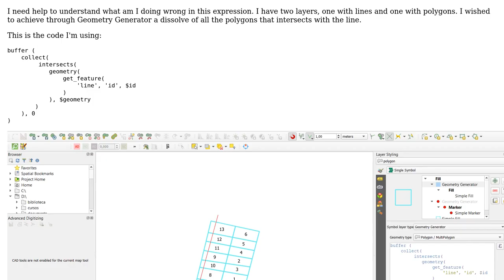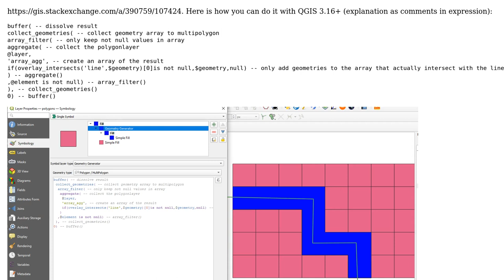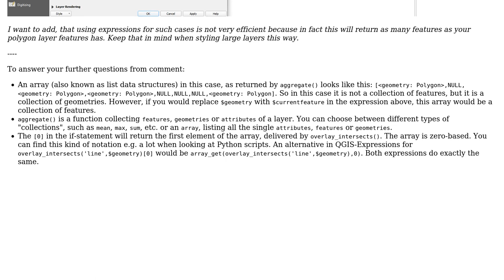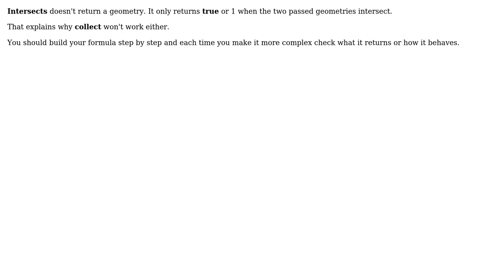GIS: Dissolving polygons that intersects with line in Geometry Generator (2 Solutions!!)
GIS: Dissolving polygons that intersects with line in Geometry Generator

With thanks & praise to God, and with thanks to the many people who have made this project possible! | Content (except music & images) licensed under CC BY-SA | Music | Images & others | With thanks to user Taras user Snaileater user MrXsquared user Felippe M. and the Stack Exchange Network Trademarks are property of their respective owners. You are responsible for your own actions.